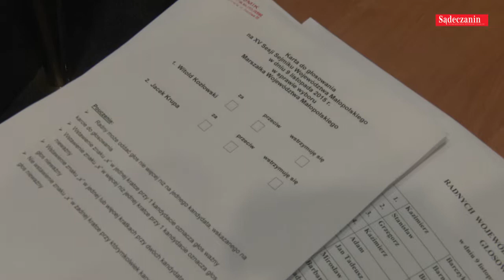Witold Kozłowski przegrywa z Jackiem Krupą